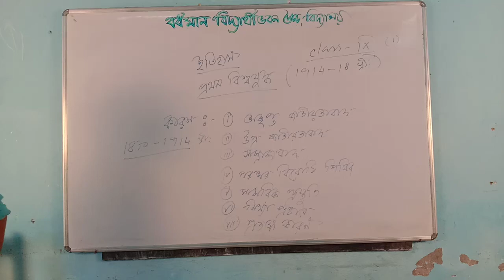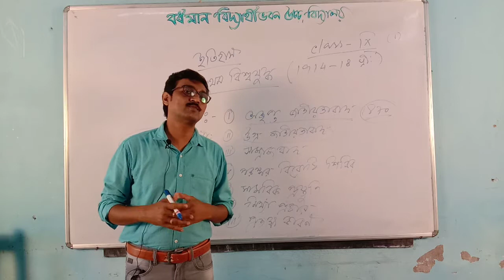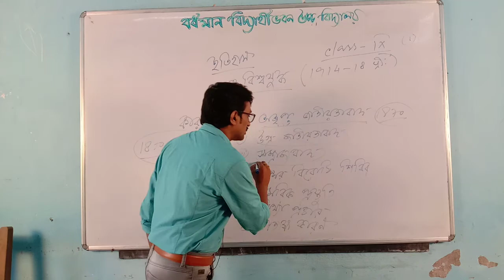Class IX History Tutorial By Nityananda Dutta (Part 1)